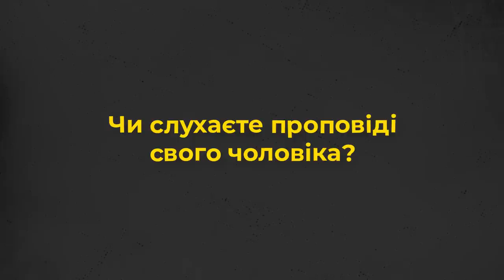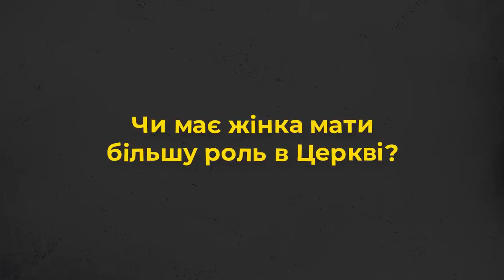- Їмость, матушка чи добродійка? 10 запитань дружині священника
Запрошуємо до перегляду 10 запитань до дружини священника?

Прийди й подивися це відео: про Церкву з перших вуст:
- Чи повинна дружина священника вміти співати?
- Їмость, матушка чи добродійка?
- Чи є розділення чоловіка в церкві і чоловіка вдома?
- Які виклики стоять перед дружиною священника?

Про це та інше дізнаєтеся у проєкті Живого Телебачення від п. Наталії Сиротич, дружини священника, психолога БФ «Карітас-Київ».

Редактор: Володимир Литвинчук
Оператор: Іван Довганик
Режисер монтажу: Дмитро Тарадайка
Продюсер: Марія Довганик

Україна молиться!